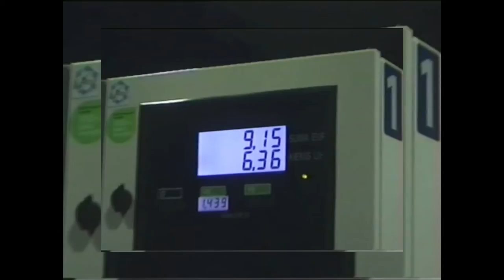Nedas Aleksonis - City